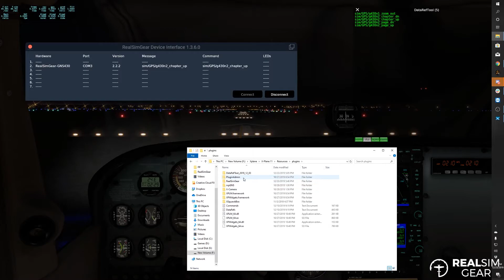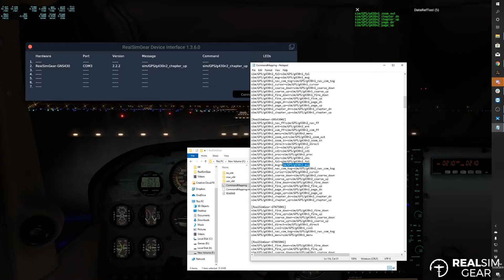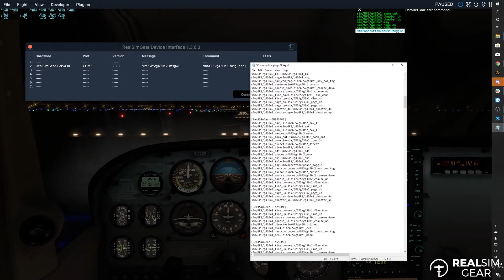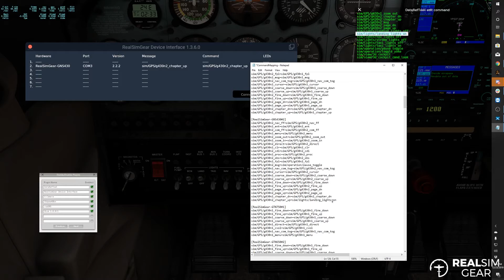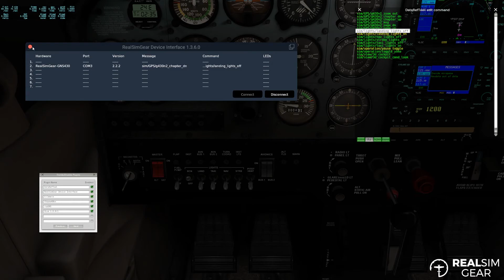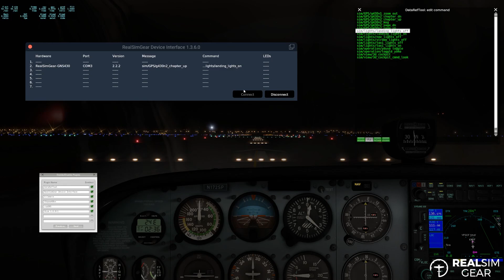Editing the Commandmapping.ini file.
In this video, we go over the commandmapping.ini editing process to perform other functions within X-Plane 11.